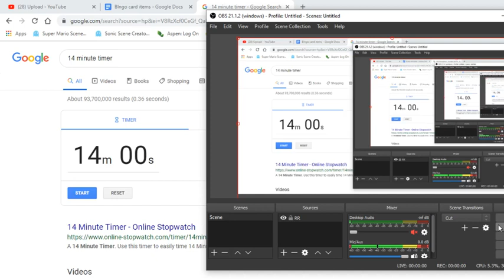MC Bingo: Ep 5